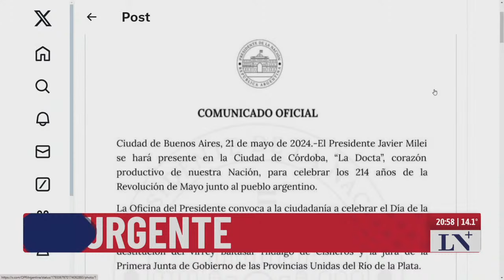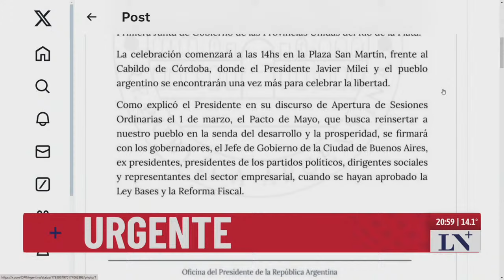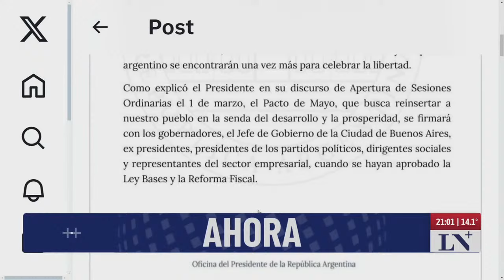Comunicado oficial de Presidencia: "El Pacto de Mayo se firmará cuando se apruebe la Ley"